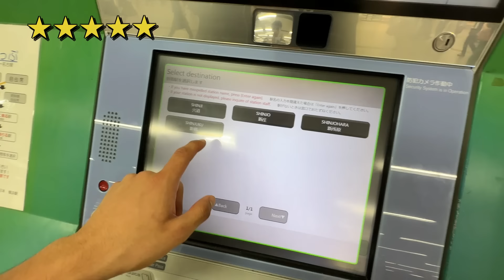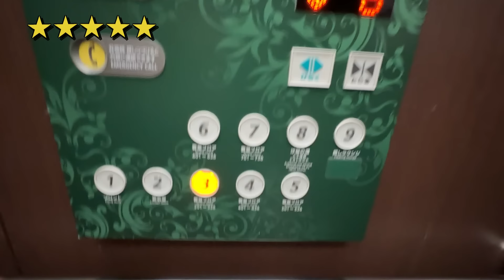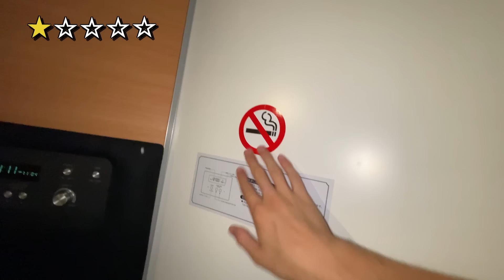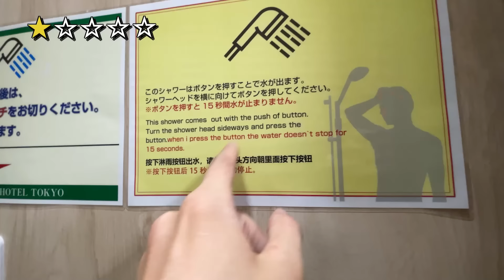Capsule Hotel Migliore VS Peggiore Al Mondo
Mi trovo in Giappone e sono andato per la prima volta in un capsule hotel.

con il codice: SESPOUP per il 15% di sconto sulle bottiglie per 2 settimane.

Ho sfidato il mio migliore amico Alessandro Montesi, io sono andato a passare una notte in un capsule hotel da 5 stelle, Monte ha passato la notte in un Capsule Hotel da 1 stella.